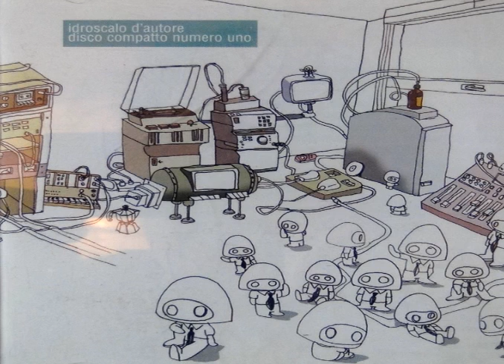DAVID KARPENTER_Idroscalo D`Autore_Idroscalo Dischi_2004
DAVID KARPENTER

IDROSCALO D`AUTORE
DISCO COMPATTO NUMERO UNO
COMPILATION CD

artwork by TSO
Idroscalo Dischi 2004

No cat# on release, but "Numero Uno" as part of the title stands for #1.
Inner sleeve contains an excerpt of Manifesto per una musica nuova.
At the end of track list on rear sleeve: This list is not the track list.
The list infact is simply alphabetical.

Handled by Mo/Handle with Care Berlin.